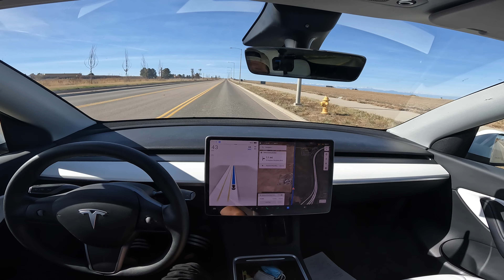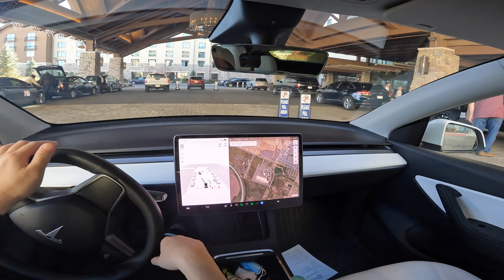FSD is not perfect! TESLA | Gaylord On Tesla FSD 11.4.7.2 | Some issues, Zero Disengagement!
Had a ride from DEN to Gaylord Hotel on Tesla FSD 11.4.7.2. There are several problems.
1 Merge without indicator.
2 Lane change over solid line.
3 Late turning signal.

FSD is not perfect. there is a long way to go!